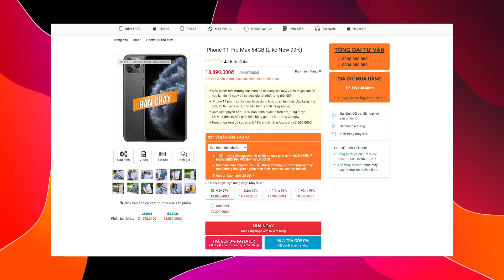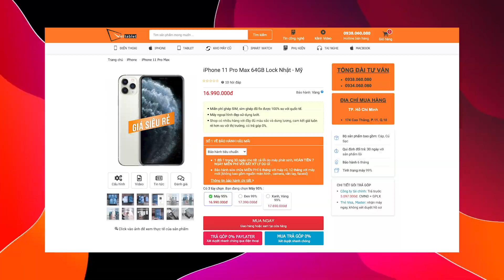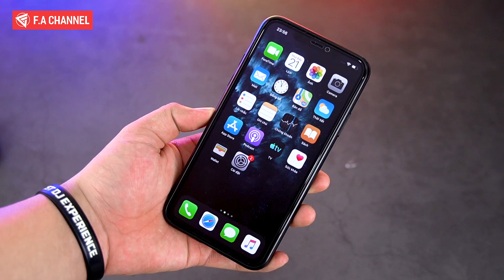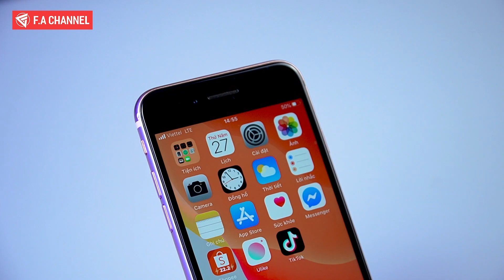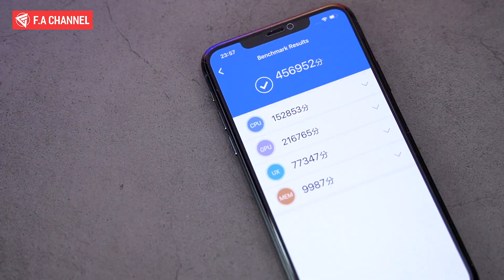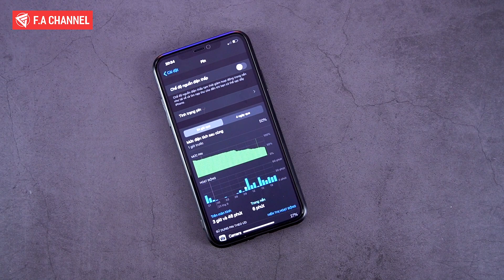iPhone 11 Pro Max - Giá Cực Rẻ Liệu Có Đáng Mua Trong Năm 2021, Hiệu Năng Quá Mạnh!